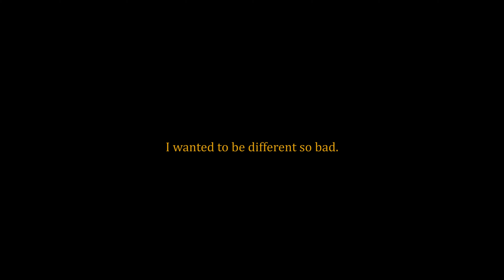They don't know me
extended version of the different video. it actually went along with this one but i just thought it was so cool i had to post by itself. Heres a quick chest workoput for you guys! feel the burn. Listen to some david goggins! and just go all in on life ! let me know what yall think of the patreon idea, if it sucks let me know, i just want to find other ways to give back aswell. Its not so much about the money buit more about the art i wanna leave behind. And if you guys can not only help me make that, that would be a dream come true. I currently work and i still try to balance everything else in my life with family, friends, health, all that good stuff and if i can find another way of having income come in i can make these videos so much better with all the gear i can get. Or if i managed to get a code with some sort of product, which ones would be the best ones to work with, idk i just want to get up on this world with everyone with me. like i said let me know what yall think and dont be afraid to say it how it is fr!! haha